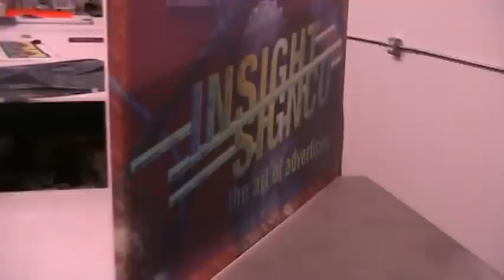LumaMedia does custom animated signage for store front, exhibits, trade shows, and more!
LumaMedia made this custom animated sign for one of our subcontractors store front. It has 8 points of animation that can be changed by reprogramming the chip in the electronics to any animation desired!